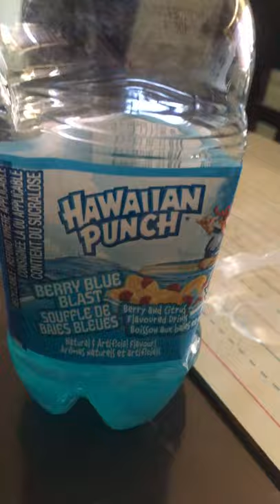Get your parents to buy you Blue Hawaiian punch